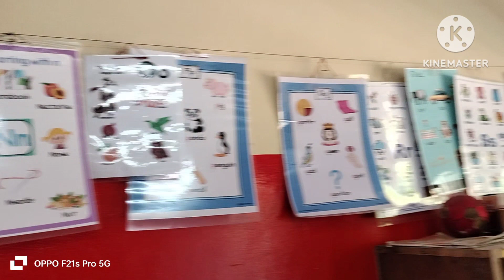🤗🤤बहुत कम समय में बनाएं सेवई और सहरीबहुत कम समय में बने समय और सवारी आसान रेसिपीsamay aur sawari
🤗🤤बहुत कम समय में बनाएं सेवई और सहरीबहुत कम समय में बने समय और सवारी आसान रेसिपीsamay aur sawari#viral video#new recipe#cooking#village food recipe
lunch recipe#do minute mein sevai kaise banaen#Puri banane ki recipe#sevaiyan
dudh ki sevai recipe#Bina dudh ke sevai kaise banaen
sevai sohari banane ki aasan recipe
sevai banane ki nahin recipe
raksha ki rasoi cooking video
stolen style sevai recipe
sevai recipe
market jaisa Sahi kaise banaen
dinner recipe
nashta banane ki recipe
sevai banane ki aasan recipe
cooking video
recipe